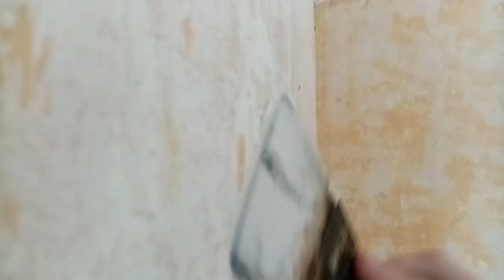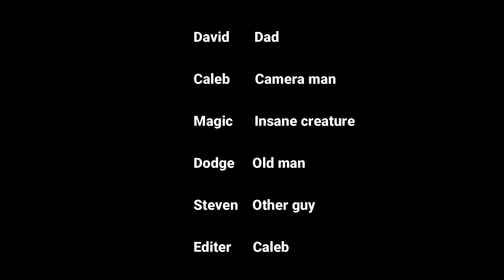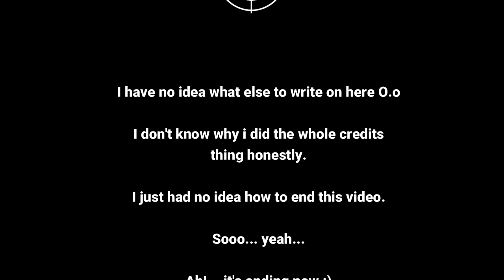Project Hereford: Nahumless (Day 12)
Recorded on: 30th of ‎June ‎2020

Final Edit: 11th of November 2020